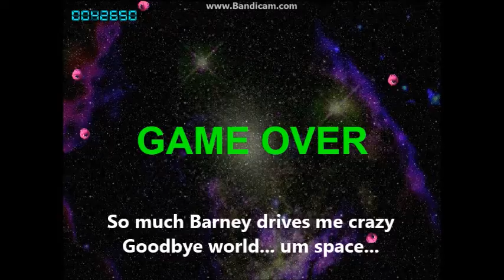Comet Busters - All 8 "comets?"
Took that game too easy, had that way back in the early 2000s. A very good game for that time then (1993). This version on Kongregate is a little modified for single player.

Just showing all 8 comets, they just repeat in later levels... but just sitting in the middle and passively shooting comets got too boring for me, so I discovered different and weird tactics hehe.